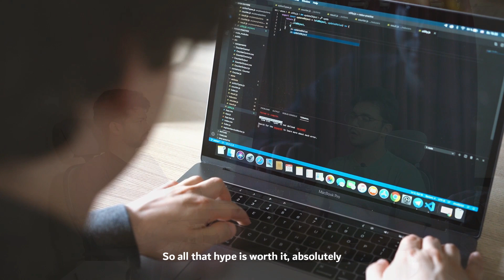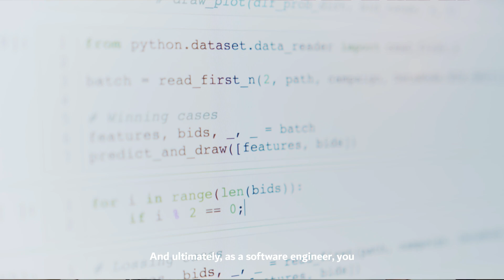Watch till the end before starting DSA | Is it still worth the hype? 🤔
2024 is about to end and the DSA is still all around. Some of us are sure and some unsure if they should still continue learning the subject or not.

Hear from Shantanu what he has to share on the hype of DSA i.e. Data Structures & Algorithms.